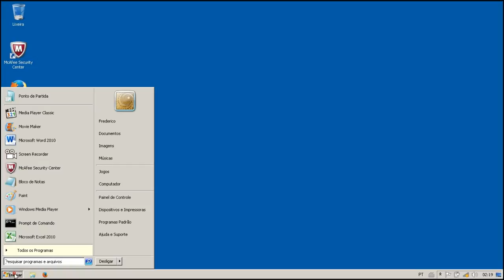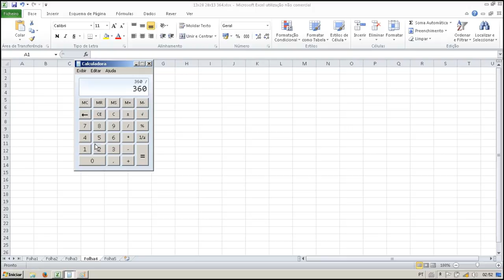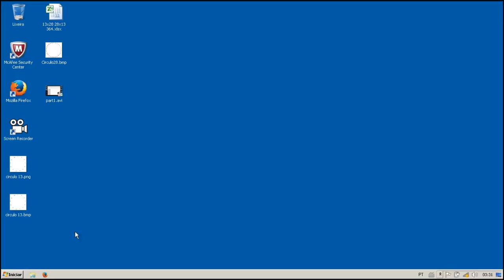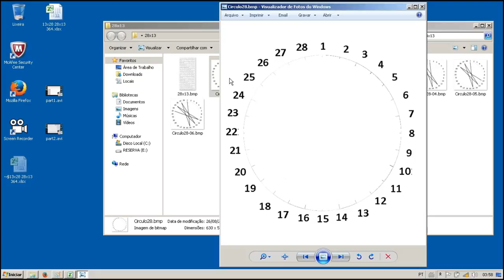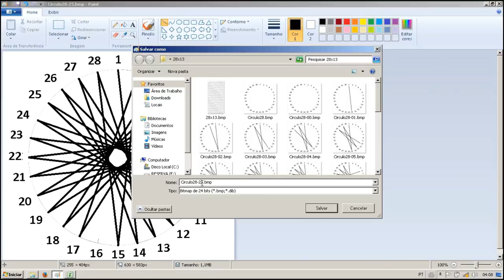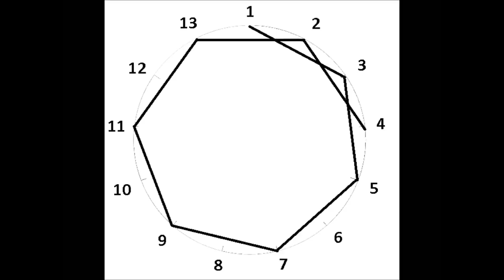Introduction to the 364 Days Calendar 13 Moons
A lunar calendar is a calendar based upon cycles of the Moon's phases in contrast to solar calendars whose annual cycles are based only directly upon the solar year. The most commonly used calendar, the Gregorian calendar, is a solar calendar system which originally evolved out of a lunar calendar system. A purely lunar calendar is also distinguished from lunisolar calendars whose lunar months are brought into alignment with the solar year through some process of intercalation. The details of when months begin varies from calendar to calendar with some using new full or crescent moons and others employing detailed calculations.
The Maya counted the number of days in the current lunation. They used two systems for the zero date of the lunar cycle: either the first night they could see the thin crescent moon or the first morning when they could not see the waning moon. The age of the moon was depicted by a set of glyphs that mayanists coined glyphs D and E:
A new moon glyph was used for day zero in the lunar cycle.
D glyphs were used for lunar ages for days 1 through 19, with the number of days that had passed from the new moon.
For lunar ages 20 to 30, an E glyph was used, with the number of days from 20.
Because each lunation is approximately 29.5 days (29 days,12 hours, 44 minutes, and 3 seconds, or 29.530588 days), it is common for the months of lunar calendars to vary between 29 and 30 days. Because the period of twelve such lunations—a lunar year—is approximately 354 days, 8 hours, 48 minutes, and 34 seconds 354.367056 days, purely lunar calendars lose around 11 days per year relative to the Gregorian calendar. In purely lunar calendars such as the Islamic calendar, the lack of intercalation causes the lunar months to cycle through all the seasons of the Gregorian year over the course of a 33-lunar-year cycle.
The cycle of the moon orbiting around the Earth is 28 days, an average of the synodic cycle (29.5 days between new moon to new moon) and the sidereal cycle (27.1 days until the moon reappears in the same place in the sky). 28 days also refers to the female biological cycle.
The original 13 moons x 28 days cycle was also used by the Egyptians Thoth, Druids, Polynesians, Incas, some Native Americans and the Chinese.
Although the Gregorian calendar is in common and legal use in most countries, traditional lunar and lunisolar calendars continue to be used throughout the Old World to determine religious festivals and national holidays. Such holidays include Ramadan (Islamic calendar); the Chinese, Japanese, Korean, Vietnamese, and Mongolian New Year (Chinese, Japanese, Korean, Vietnamese, and Mongolian calendars); the Nepali New Year (Nepali calendar); the Mid-Autumn Festival and Chuseok (Chinese and Korean calendars); Loi Krathong (Thai calendar); Sunuwar calendar and Diwali (Hindu calendars).
In the modern version, each moon of the 13 Moon Calendar has the name and characteristics of the 13 Lunar Tones in the Tzolkin. Each moon is also named after an animal, based on the 13 major constellations rediscovered by Hugh Harleston.
The 13 Moon 28-day synchronometer is a harmonic timespace matrix. It takes the moon 28 days to orbit the Earth; it makes this orbit 13 times each year. The standard of measure is the 28-day cycle, called a moon, because it is the median between the 29.5-day synodic cycle of the moon (new moon to new moon) and the 27.1-day sidereal cycle of the moon. Hence, it is a measure of Earth’s solar orbit using the 28-day lunar standard. This creates a perfect orbital measure of 13 moons of 28 days, totaling 364 days, or 52 perfect weeks of 7 days each.
Most calendars referred to as lunar calendars are in fact lunisolar calendars. Their months are based on observations of the lunar cycle, with intercalation being used to bring them into general agreement with the solar year. The solar civic calendar that was used in ancient Egypt showed traces of its origin in the earlier lunar calendar, which continued to be used alongside it for religious and agricultural purposes. Present-day lunisolar calendars include the Chinese, Hindu, and Thai calendars.
Synodic months are 29 or 30 days in length, making a lunar year of 12 months about 11 days shorter than a solar year. Some lunar calendars do not use intercalation, such as most Islamic calendars. For those that do, such as the Hebrew calendar, the most common form of intercalation is to add an additional month every second or third year. Some lunisolar calendars are also calibrated by annual natural events which are affected by lunar cycles as well as the solar cycle.  These events occur at the last quarter of the lunar month, as the reproductive cycle of the palolos is synchronized.